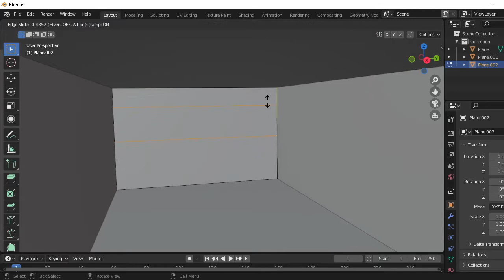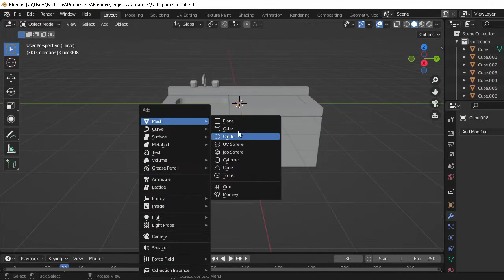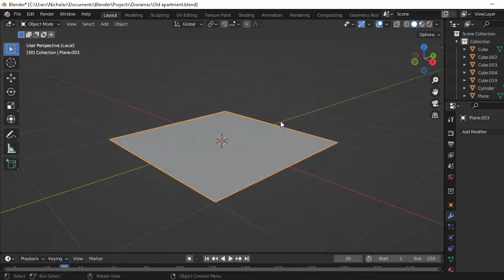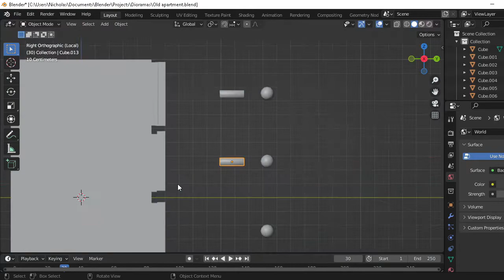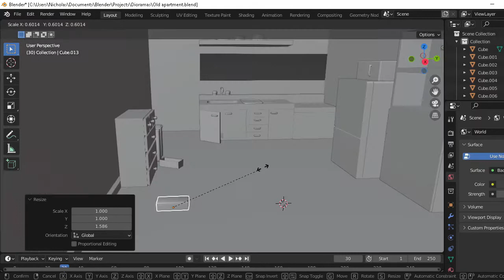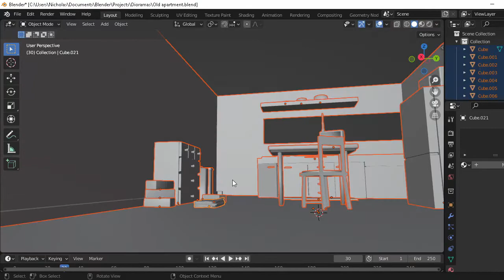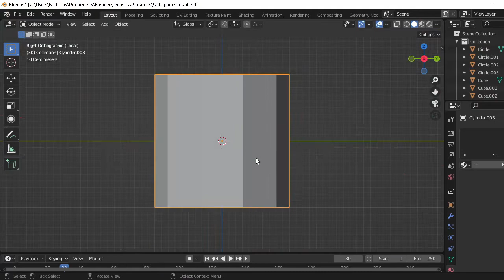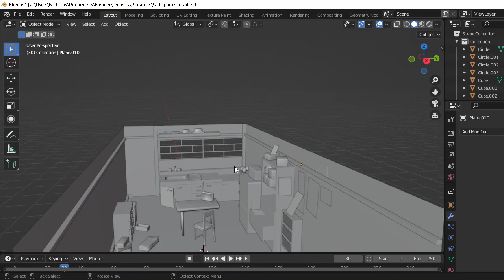Old Apartment in 3D - Blender Modeling Timelapse Part 1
Old Apartment in 3D - Blender Modeling Timelapse Part 1 made in Blender 3.1.2 and rendered using Cycles